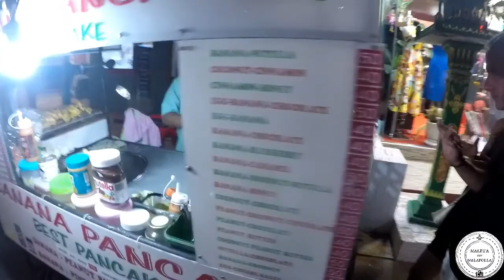TAILANDIA | Visitamos los templos más bonitos de Koh Samui | Vlog 5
En este nuevo vídeo te enseñamos los preciosos templos que esconde Koh Samui. No te lo puedes perder!!!